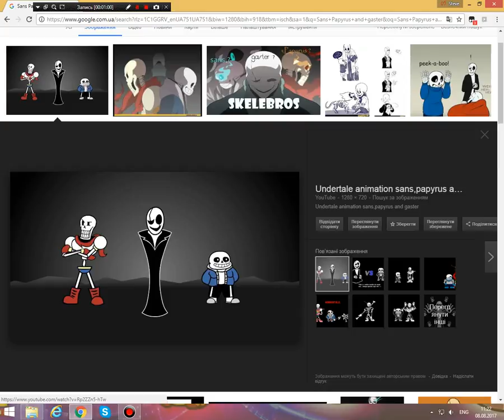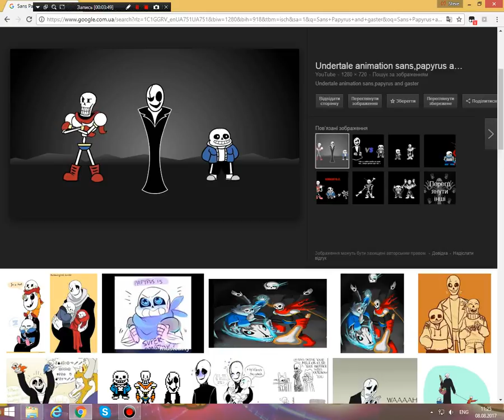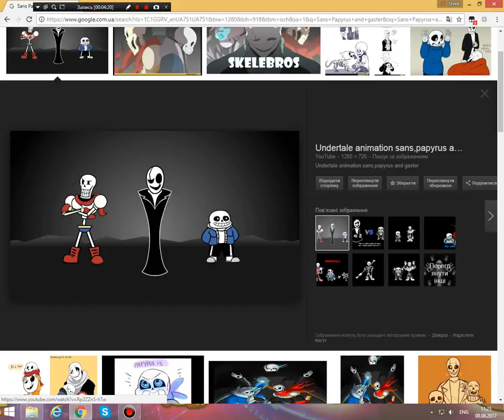Кто Такие Санс Гастер И Папирус?